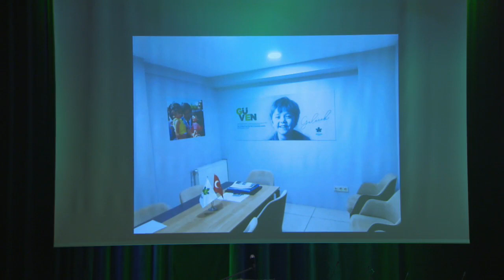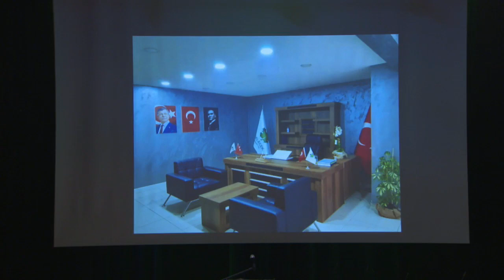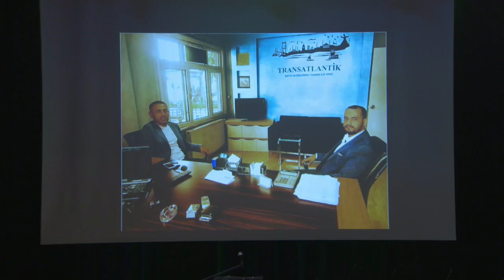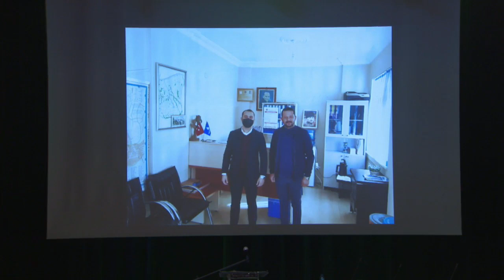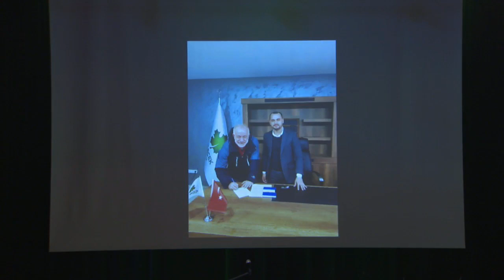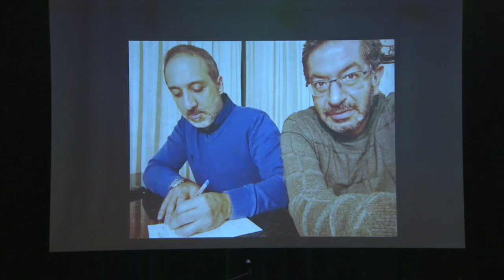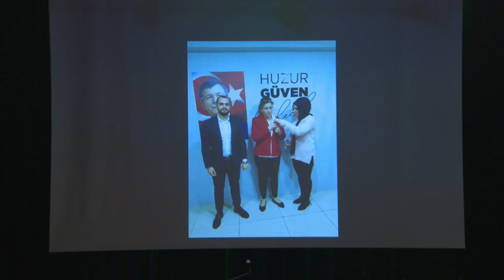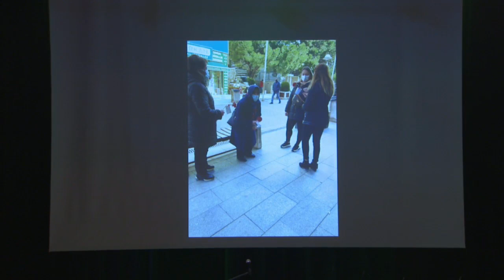Gelecek Partisi Ataşehir 1. Olağan İlçe Kongresi